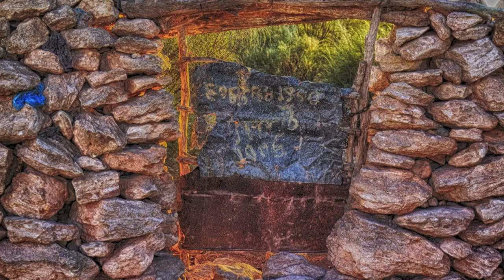The Doors of Ghazoua, Morocco🎨🌍🏠🌞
living where the streets have no name

Ghazoua is small berber village close to Essaouira on west coast of morocco
the locals here use to paint the entry gates in differnt colors.

cam: sony nex 5
adobe photoshop
NIK filter